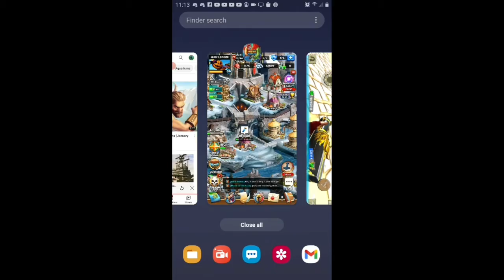(unga bunga boom) Blitz Brigade gameplay